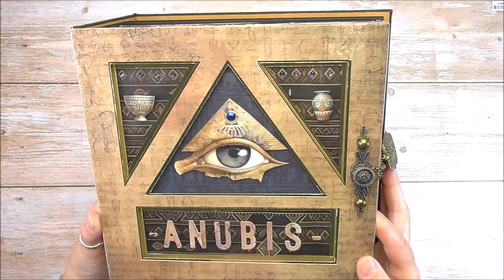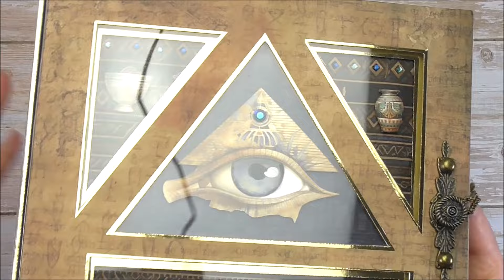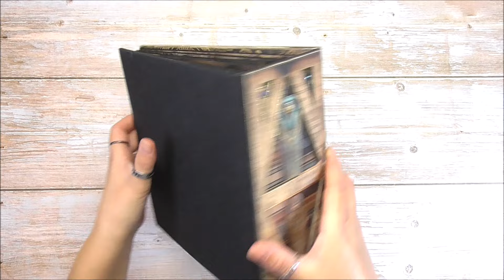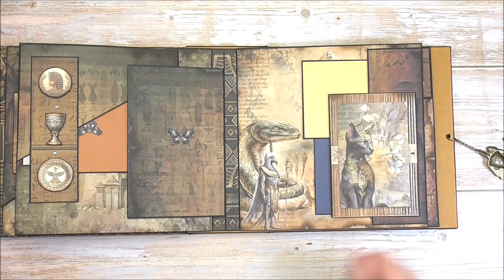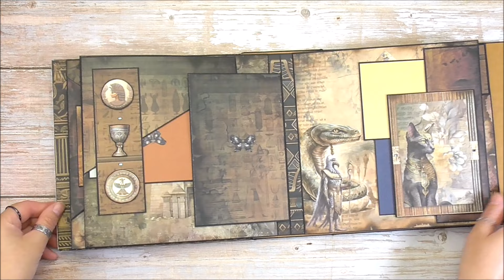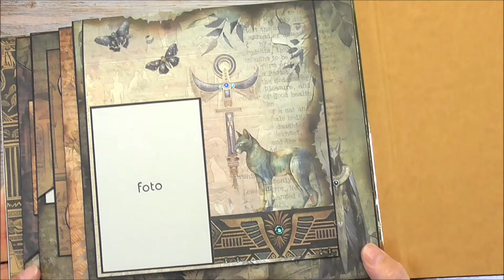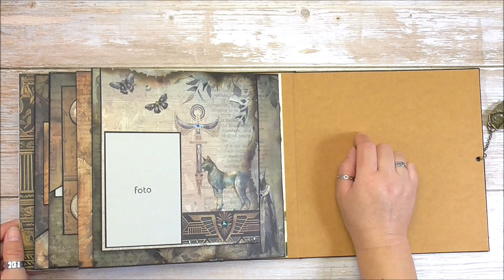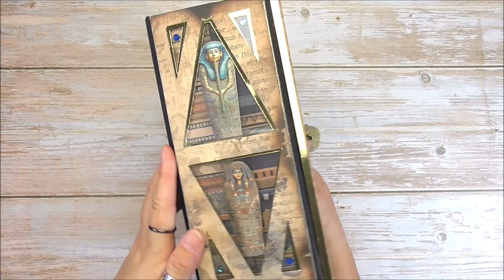ALBUM ANUBIS BELLALUNA CRAFTS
Las colecciones estarán el 1 de febrero
igualmente os dejo los enlaces:
También tenéis las de 21X21
Kraft tex:
Blok: